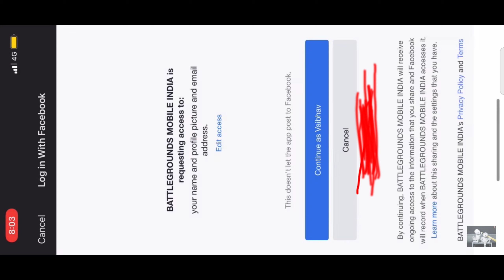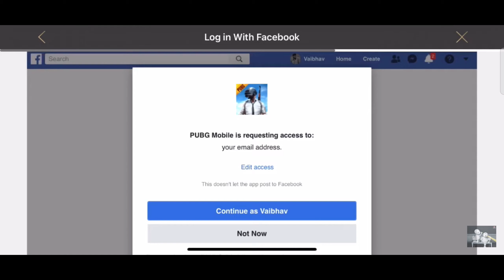pubg mobile se data transfer in ios bgmi full detail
🔥 BadBoy Gaming 🔥

👉Daily Paid Custome
👉 Sunday Spacial Custome
👉Free Custome